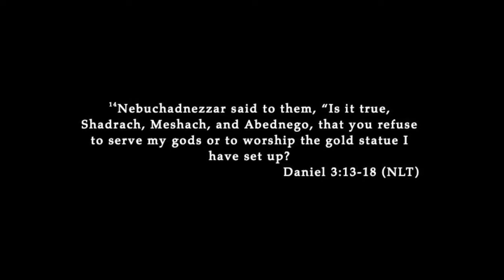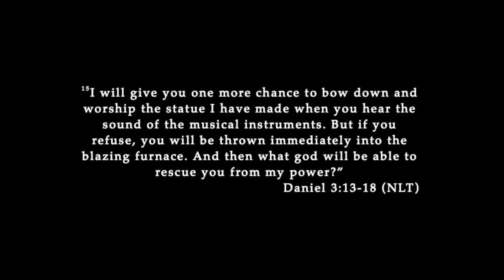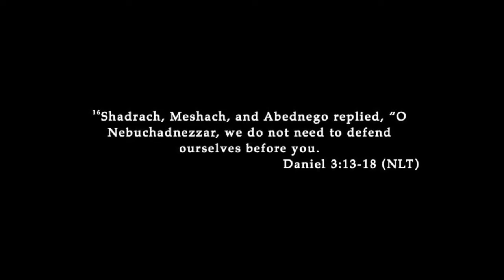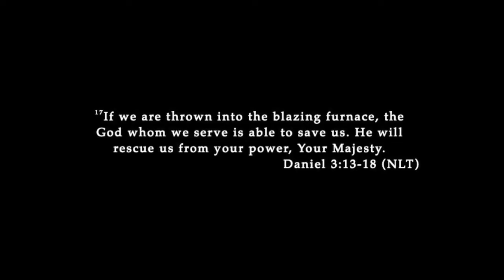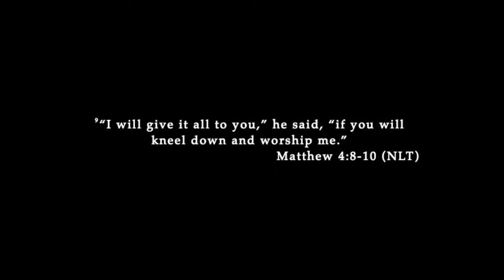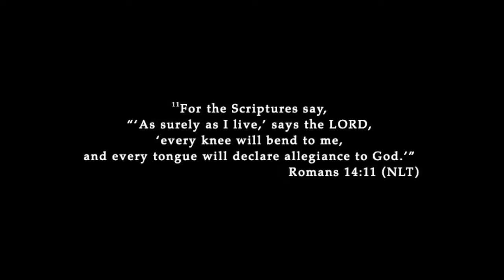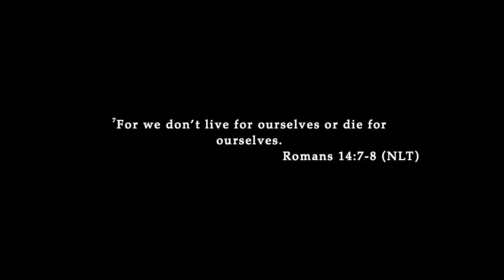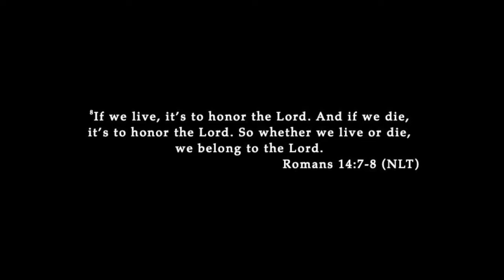ALC Online | June 21, 2020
Join Abundant Life Church Online for a time worship and the Word.